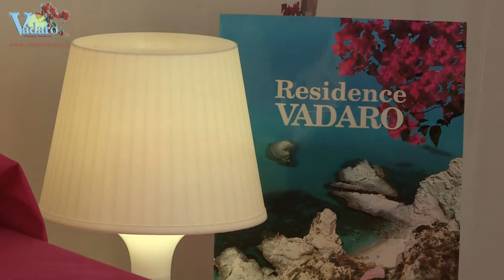Residence Vadaro Eng. Version 2016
LATVDEIVIAGGI.IT LAVORA CON ALCUNI DEI MAGGIORI TOUR OPERATOR ITALIANI ED ENTI DEL TURISMO ESTERO. IN 16 ANNI LATVDEIVIAGGI.IT HA TOCCATO CIRCA 100 DESTINAZIONI NEL MONDO. SUL SITO IN HOME PAGE SONO PUBBLICATE 40 PUNTATE DELLA TRASMISSIONE DI VIAGGI E TURISMO E NELLA SEZIONE STRUTTURE TURISTICHE I VIDEO DI OLTRE 500 TRA VILLAGGI E ALBERGHI E RESORTS REALIZZATI IN TUTTO IL MONDO. INOLTRE REALIZZIAMO VIDEO PROFESSIONALI CON L'AUSILIO DI UN DRONE RADIOCOMANDATO E ULTRA STABILIZZATO .
Latvdeiviaggi è lo studio di produzione leader in Italia , che fornisce servizi per i clienti in Europa e nel resto del mondo. L'innovazione è la base del nostro lavoro, utilizzando le più recenti tecnologie e le attrezzature per spingere costantemente i confini di eccellenza e di creatività.
Un impareggiabile livello di qualità si ottiene con un team di personale esperto, tra cui: i produttori cinematografici, Film & Photo Editor, amministratori, direttori della fotografia, Fotoritoccatori professionali, Colore livellatrici e suono ingegneri che lavorano su ogni produzione.
An unparalleled level of quality is achieved by having a team of expert personnel including: Film Producers, Film & Photo Editors, Directors, Cinematographers, Professional Retouchers, Colour Graders and Sound Engineers working on every production.
Heation and production of videos and advertising